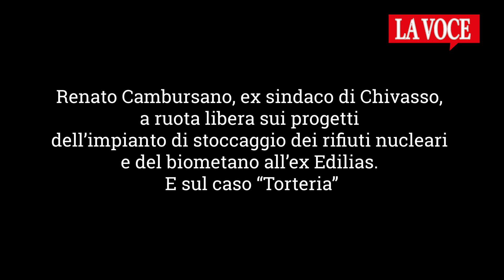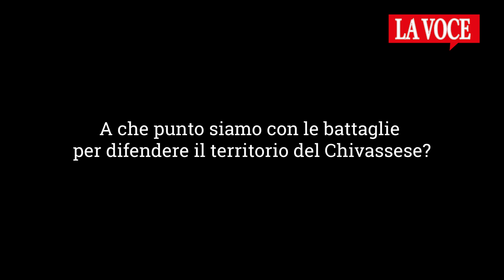CHIVASSO. Cambursano a ruota libera: dal nucleare al caso "Torteria"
Renato Cambursano, ex sindaco di Chivasso e parlamentare, interviene a ruota libera sui temi di strettissima attualità nella sua città: l’ipotesi di un deposito nazionale di stoccaggio dei rifiuti radioattivi in un’area compresa tra Rondissone, Mazzè e Chivasso; il progetto di un impianto di biometano all’ex Edilias, sulla strada che porta a Tonengo di Mazzè, nel territorio del comune di Caluso ma vicinissimo alle frazioni chivassesi di Mandria e Boschetto; il caso “Torteria”.
L’abbiamo incontrato nella piazza centrale della tenuta della Mandria. Sullo sfondo i cartelli affissi dal Comitato “Io mi rifiuto”, di cui fa parte: “No al deposito dei rifiuti radioattivi in Canavese” e “No al biometano”.